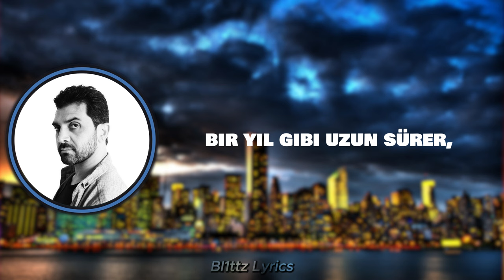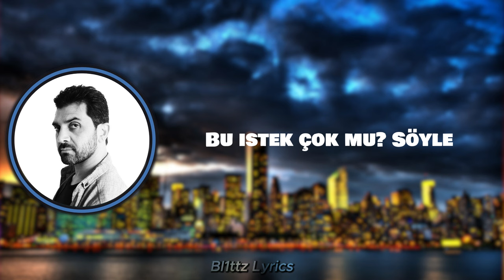Bayhan - Tiryakinim (Sözleri/Lyrics)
@bayhangurhann'in "Tiryakinim" Şarkısının Lyrics Sizlerle!

Sözleri/Lyrics

Sokaklar şahitsiniz
Pişmanım zehir gibi
Yanıyor yüreğim
Tiryakinim

Her sokak lambasında
Senin yüzün' bilirim
Titriyor ellerim
Tiryakinim

Her günüm
Bir kor gibi yanar geçer
Her anım, bir yıl gibi uzun sürer, ah

Son bir isteğim senden
Bir daha deneyelim
Bunca yıl sonra yine
Bu istek çok mu? Söyle

Çıldırtsan da seninim
Yalvartsan da seninim
Tiryakinim, tiryakinim

Çıldırtsan da seninim
Yalvartsan da seninim
Tiryakinim, tiryakinim

Kaldırıma uzanmış
Karanlığı beklerim
Bulutlar seni çizmiş
Tiryakinim

Çıldırtsan da seninim
Yalvartsan da seninim
Tiryakinim, tiryakinim

Çıldırtsan da seninim
Yalvartsan da seninim
Tiryakinim, tiryakinim